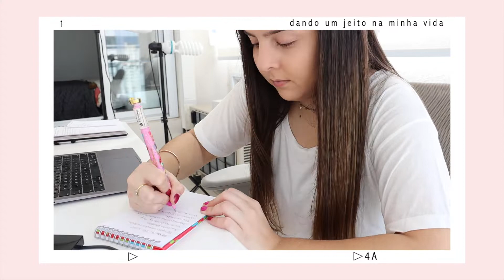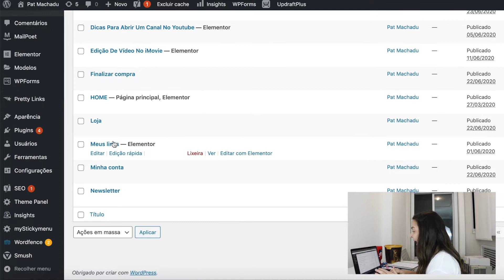DANDO UM JEITO NA MINHA VIDA | Planejamento & Organização, Gravando Um IGTV e Mais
Um vlog sobre planejamento, organização, gravação de IGTV e mais!

Eu não sei vocês, mas eu estou amando essa vibe de gravar vlogs para o YouTube! Amo gravar e editar vlogs, pra mim é algo muito leve e divertido!!

EQUIPAMENTOS:

Câmera + Lente
Memory Card
Kit Sombrinha Difusora
HD externo

SOBRE MEU CANAL:
Oi, eu sou a Pat! Meu maior objetivo é ajudar pessoas que querem aprender sobre o YouTube, sobre como criar o seu sucesso online e sobre ter a vida que sempre sonharam! Sejam muito bem-vindos(as) ao meu canal :)